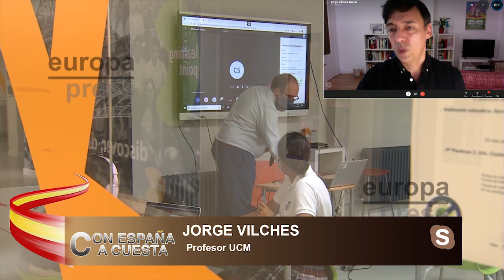JORGE VILCHES:A Sánchez e Iglesias no les importa la educación sino el adoctrinamiento comunista